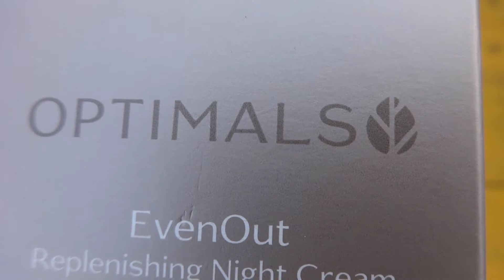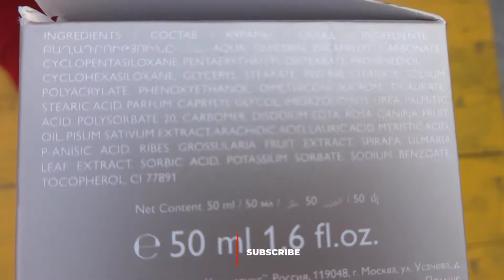Night cream review India Oriflame Night Cream Homegrownstudiolfy Best Night Cream Review in 2021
night cream review India Oriflame The Best Night Cream Review in 2021 Optimals Oriflame Night Cream is the Best.